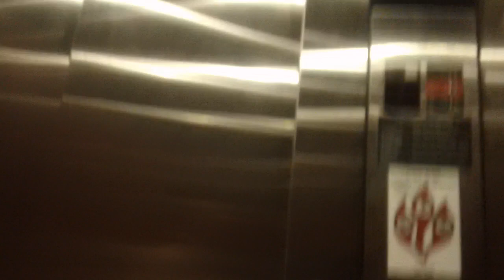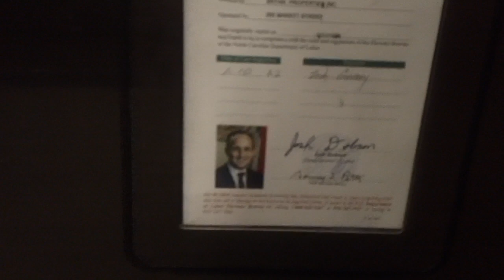Otis Series 1 Hydraullic Elevator At 300 Market Street, Chapel Hill NC